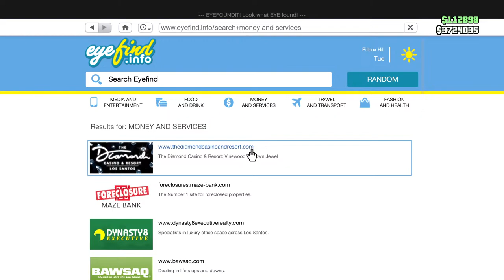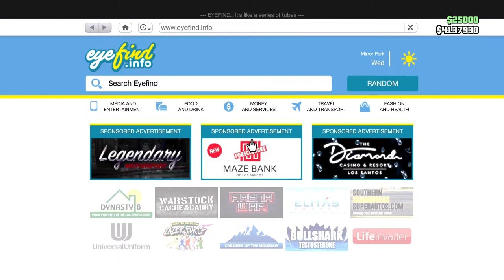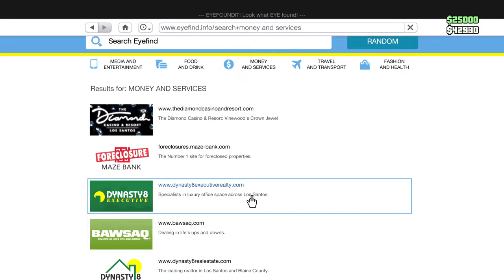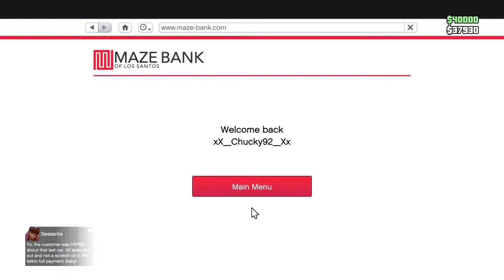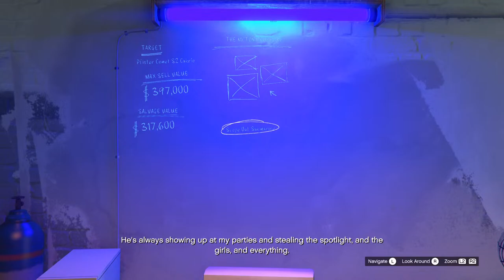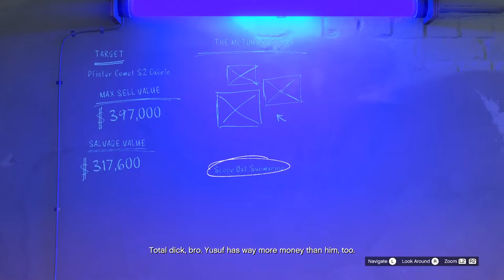GTA lek lek santai